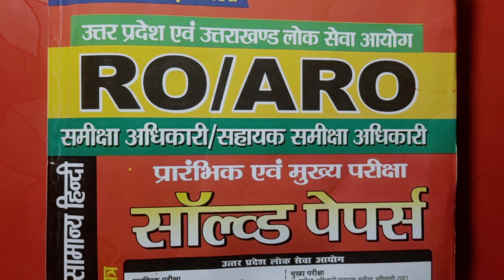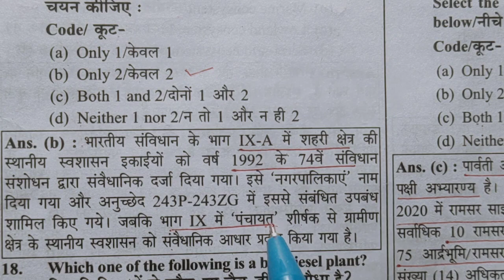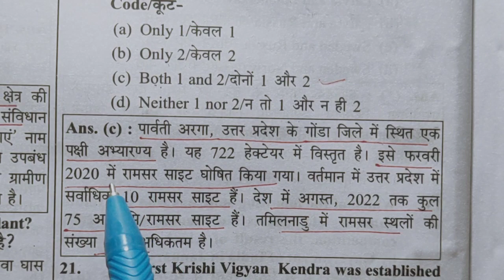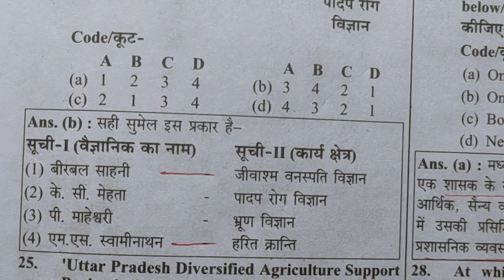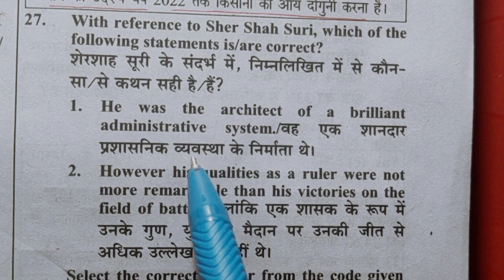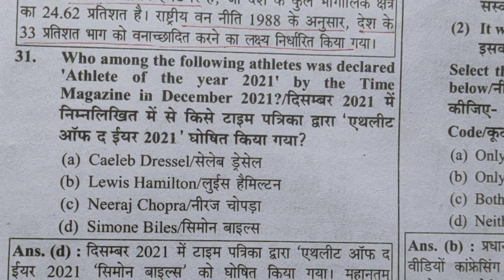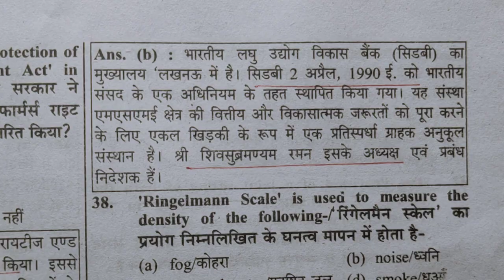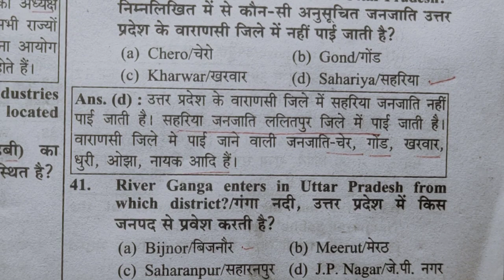RO ARO UPPCS/ RO ARO 2024/ Previous Year Solved Paper/ Part 2 / UP Special GK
UP PET/Delhi Police/SSC GD/BSSC ।  Important Questions । Study with Reading Classe
 इस Class में आपको मिलेगा UP PET, Delhi Police, SSC GD, Bihar SSC इत्यादि प्रतियोगी परीक्षाओं के Current Affairs व GK की महतवपूर्ण प्रश्नावली और उनका सारगर्भित विवरण।